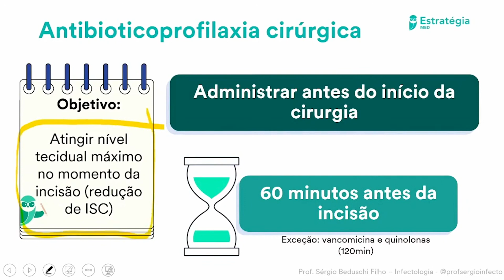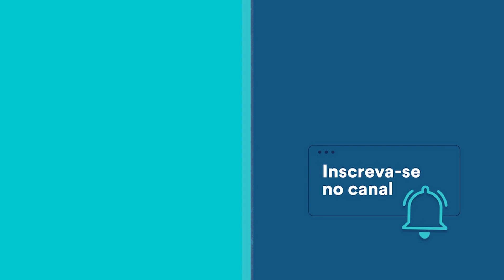Quando começar antibioticoprofilaxia na cirurgia - Infectologia para Residência Médica e Revalida